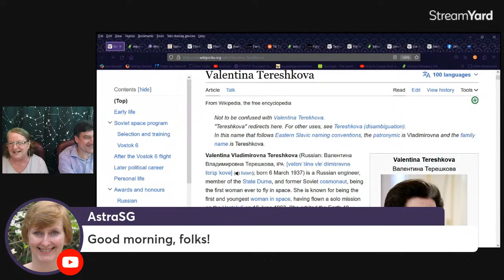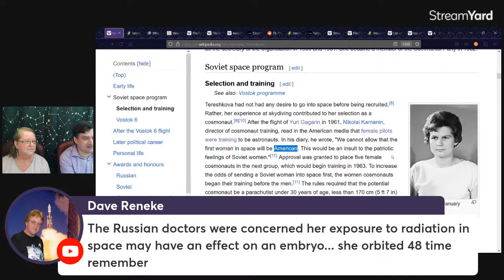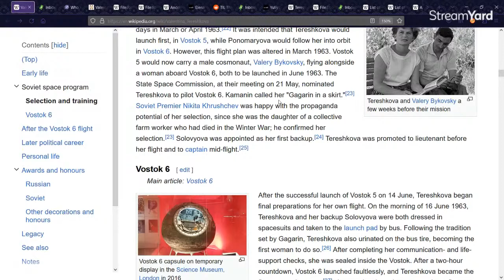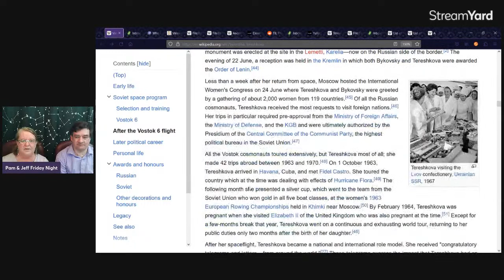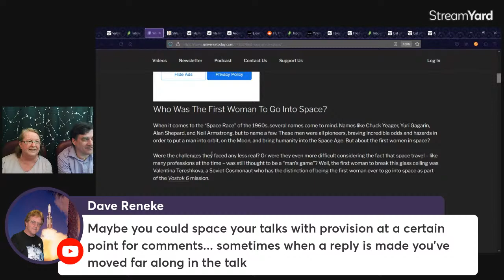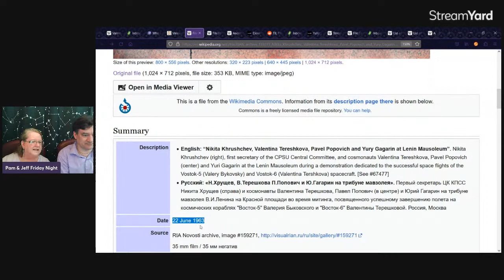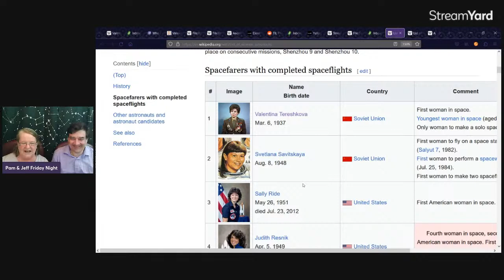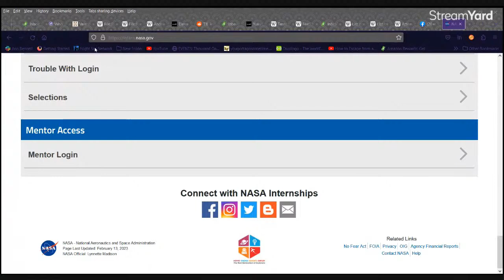PROFILE: Valentina Tereshkova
The first woman to travel off world was cosmonaut Valentina Tereshkova.  She flew in June of 1963.

Pam's book is here...
Your Amazing Itty Bitty Explore Space Now! Book by Pam Hoffman...